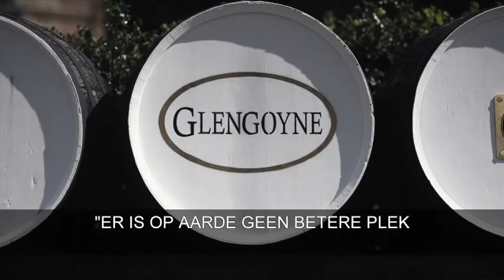Glengoyne Whisky Distillery - A Slower Pace Of Life (Dutch)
We thought you might like to see what life is like at Glengoyne Distillery and have included some great images of whisky making and the surrounding area including Dumgoyne Hill, Loch Lomond and the Trossachs. We are half an hour away from Glasgow and Stirling, and around 80 minutes from Edinburgh. Come and see us; as Richard Grindall says in the Spirit of Whisky, There can be no better place on earth to sit and take a glass of whisky